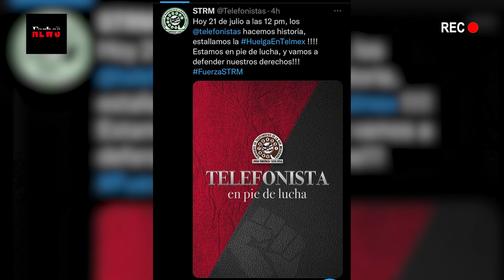Estalla huelga en Telmex; la primera que enfrenta Carlos Slim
El Sindicato de Telefonistas pone en jaque a Teléfonos de México con el primer paro de labores en casi 40 años; los acusan de no cumplir diferentes acuerdos con los trabajadores. Te contamos: